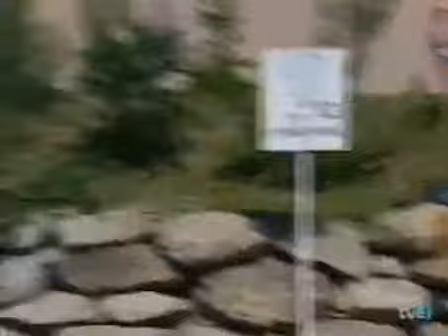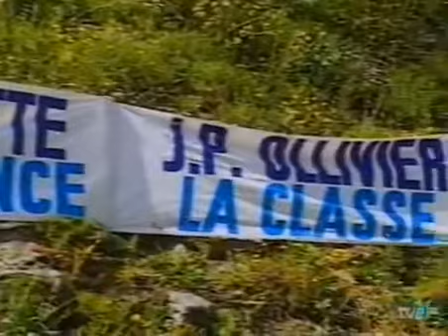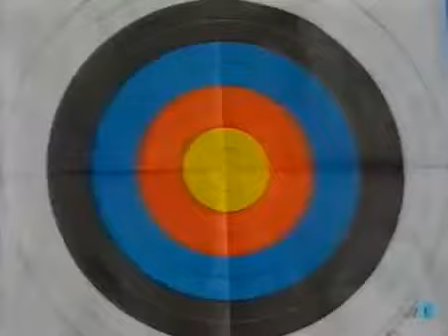Tour de Francia 1993 11ª Etapa Serre Chevalier Isola 2000 Rominger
Tour de France 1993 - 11 Serre Chevalier-Isola 2000 179 Km. part 2/2: Results: Izoard (1-2360) - Chiappucci Vars (1-2100) - Cassani La Bonette/Restefonds (HC-2802).

Tour de France 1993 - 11 Serre Chevalier-Isola 2000 179 Km. part 1/2: Results: Izoard (1-2360) - Chiappucci Vars (1-2100) - Cassani La Bonette/Restefonds (HC-2802).

Tour de France 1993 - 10 Villard de Lans-Serre Chevalier 203 Km. Results: Le Glandon (1-1924) - Colage Le Télégraphe (2-1566) - Claveyrolat Le Galibier (HC-2645) - Rominger 1. Tony Rominger.